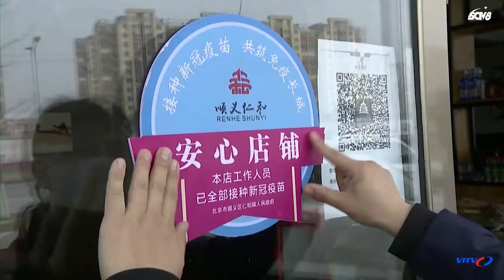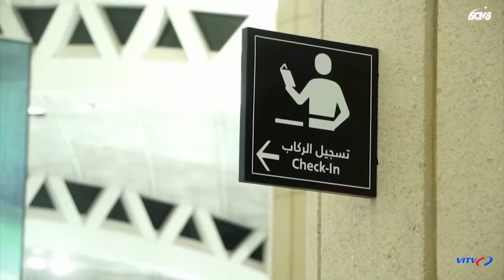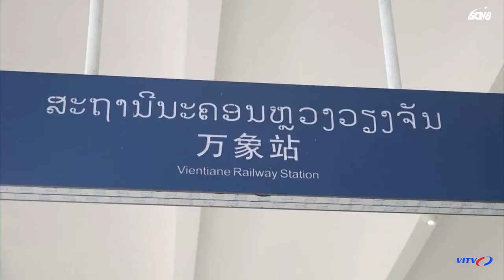Thời sự quốc tế mới nhất 19/10: Trung Quốc Vaccine Covid -19 dạng hít tăng kháng thể gấp 300 lần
Argentina bắt đầu tiêm vaccine cho trẻ em 3 - 11 tuổi
Nga: Diễn biến dịch Covid-19 ngày càng căng thẳng
Đức cam kết duy trì thỏa thuận về người di cư EU - Thổ Nhĩ Kỳ
Venezuela: Chính phủ tạm dừng đàm phán với phe đối lập
Iraq công bố kết quả bầu cử Quốc hội sau khi kết thúc quá trình kiểm phiếu thủ công
Ả Rập Xê-út cho phép các sân bay hoạt động hết công suất trở lại
Trung Quốc thừa nhận tình trạng quản lý kém tại một số doanh nghiệp
Lào nhận tàu cao tốc Triệu Voi từ Trung Quốc
Indonesia: Động đất mạnh 4,8 độ tấn công đảo Bali, 3 người thiệt mạng
Ấn Độ: Lũ lụt, lở đất nghiêm trọng khiến ít nhất 25 người thiệt mạng
Australia: Melbourne chuẩn bị nới lỏng hạn chế phòng dịch
Australia chuẩn bị cấp giấy chứng nhận tiêm vaccine Covid-19 quốc tế
Philippines ghi nhận 6 913 ca mắc mới COVID-19
Campuchia tiến tới mở cửa trở lại hoàn toàn nền kinh tế